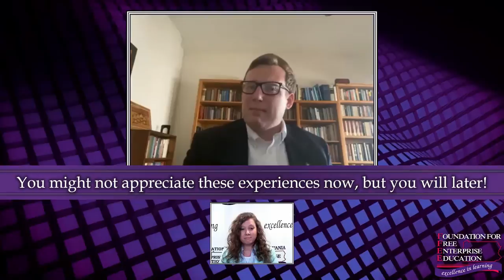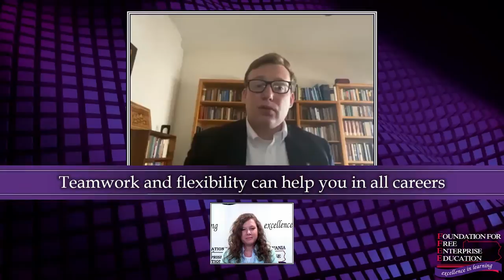Teaching Others While Learning Yourself - Speaker Series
Joseph Rogers is an English Teacher at Monsignor Bonner and Archbishop Prendergast High School. Joe shares his tips for teaching the next generation while still learning things to further your own education.

Submit feedback, and let us know what other careers, topics and conversations you'd like to see more of